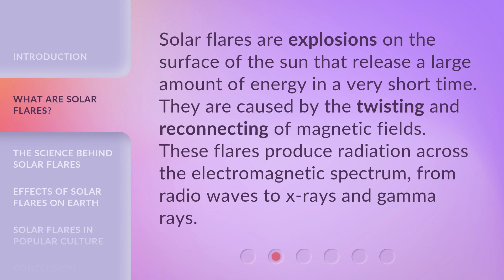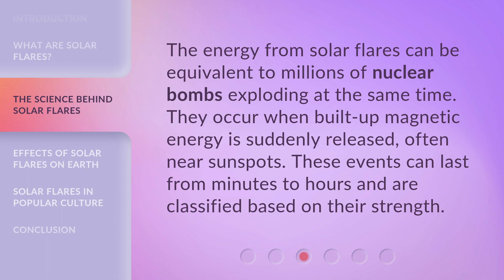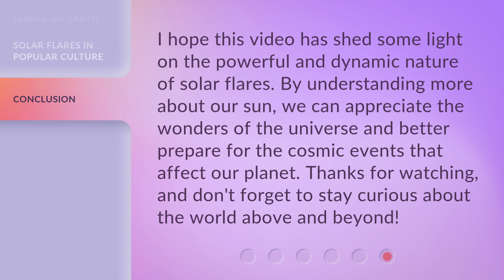Understanding Solar Flares: A Cosmic Phenomenon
Unraveling Solar Flares: A Dazzling Cosmic Spectacle • Embark on a captivating journey to comprehend the mesmerizing and powerful phenomenon of solar flares, where the sun unleashes its cosmic fireworks into the vastness of space.

00:00 • Introduction - Understanding Solar Flares: A Cosmic Phenomenon
00:28 • What Are Solar Flares?
00:50 • The Science Behind Solar Flares
01:12 • Effects of Solar Flares on Earth
01:34 • Solar Flares in Popular Culture